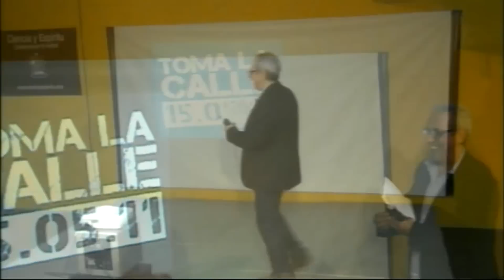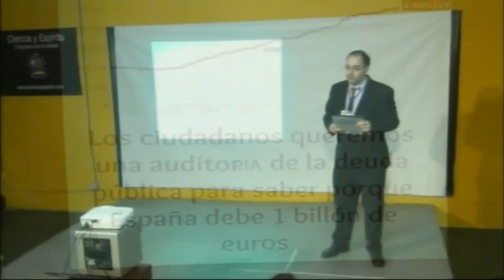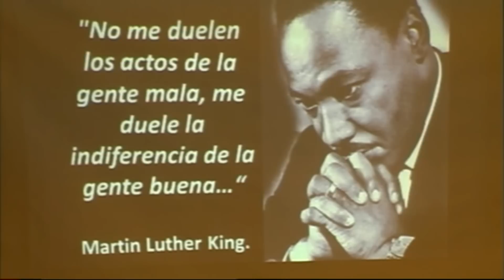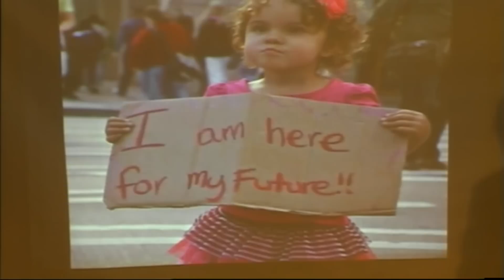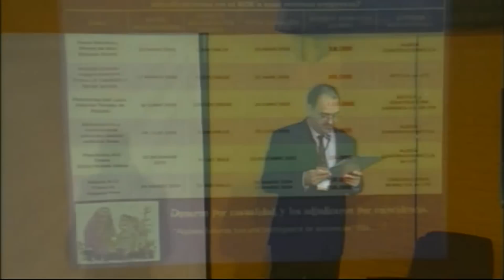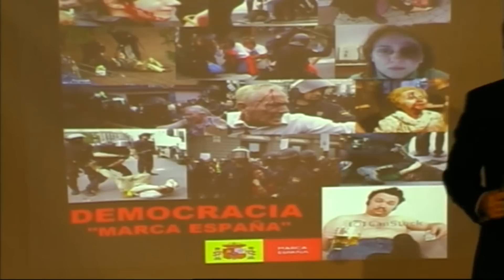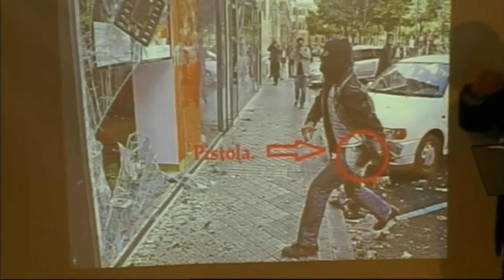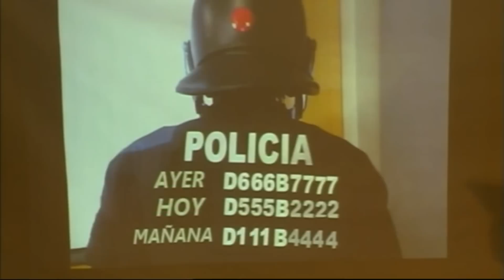Juan Carlos Rey con la charla “Podemos y otros partidos son la continuación del 15M”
Introducción al movimiento 15M de la mano de Juan Carlos Rey y a continuación tendremos la participación de Jose Martinez Diaz que hablará de la no identificación continuada, violencia policial y tortura de algunos miembros, ademas de la protección de gobierno e impunidad de la policía antidisturbios frente al ciudadano.

La policía española hartos de la farsa política que padecemos y que nos ha llevado a la ruina total, condenan el que se les esté obligando a cargar violentamente contra su propio pueblo y sus familias quienes entre otras cosas somos quienes les pagamos sus salarios con nuestros impuestos, aparte de que las cargas policiales se están haciendo contra ciudadanos que claman justicia social en las manifestaciones pacíficamente ante el atraco salvaje, vergonzoso e inhumano que los esbirros del club Bilderberg y el FMI y el nuevo orden mundial están llevando a cabo en medio mundo. La policía está para defender al pueblo y no a quienes les obligan a machacarnos a palos mientras nuestros políticos quienes les dan las ordenes se fijan jubilaciones y sueldos astronómicos para si mismos y regalan nuestra riqueza nacional a las corporaciones multinacionales de la banca.
(Cumbre Mundial de Exopolitica y Exociencias)
(La Radio de la Música Libre)
Copyleft Si concideras que ésta información debe ser difundida por el bién común ,haz todas las copias que puedas y repartela a fin de que llegue al maximo de personas posibles.Gracias